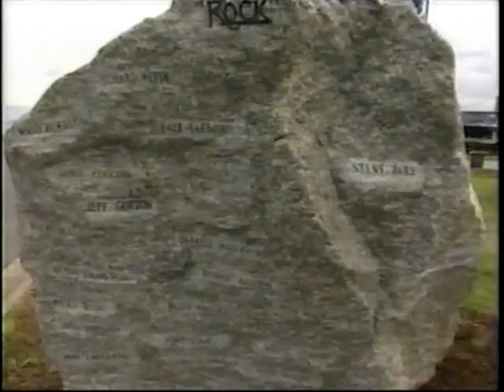2003 Subway 400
North Carolina Speedway